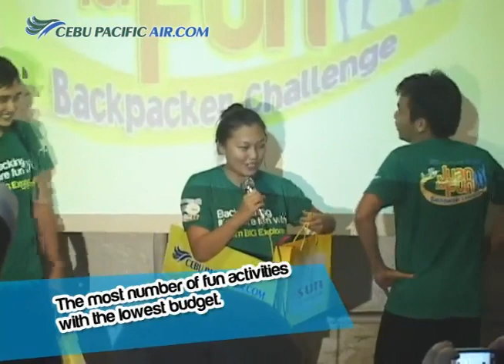Cebu Pacific Juan for Fun Backpacker Challenge 2012 - Awarding.mp4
Find out where our University Backpacker teams went during their 5-day challenge across 6 Philippine destinations!

What more, find out who won tickets to any Cebu Pacific international or domestic destination, Canon cameras, Department of Tourism hotel packages and Sun Cellular phones!

The Cebu Pacific Juan for Fun Backpacker Challenge is supported by Citibank, Canon, Sun Cellular and the Department of Tourism.